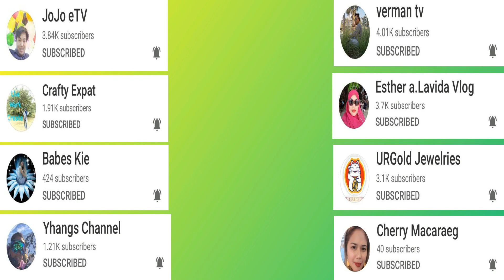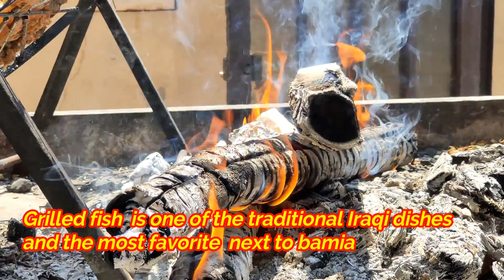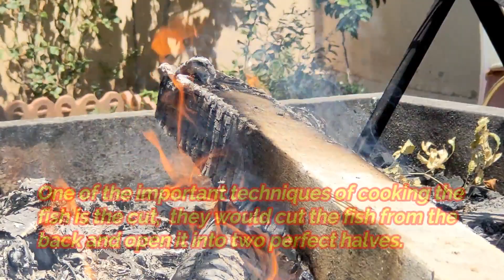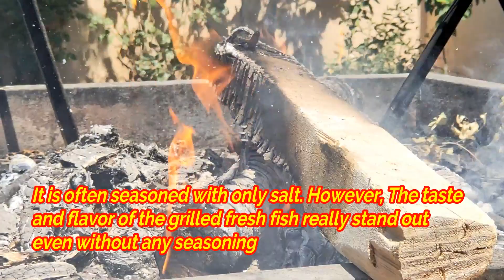MASGOUF || IRAQ TRADITIONAL DISH || GRILLED FISH